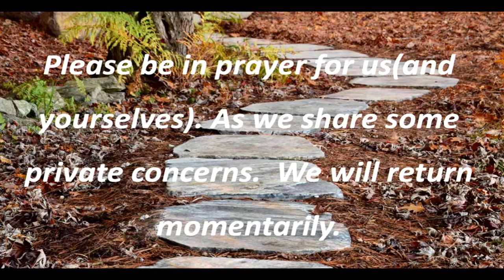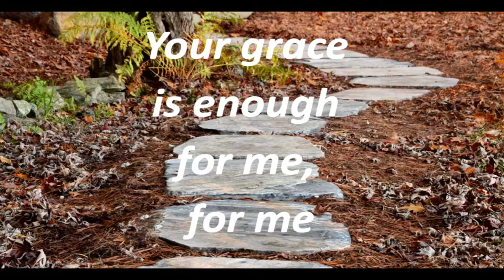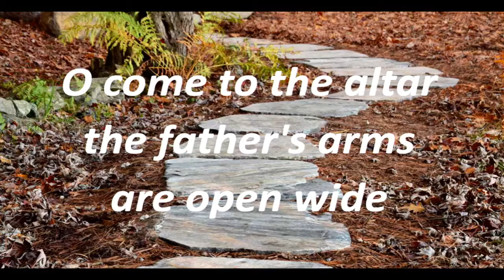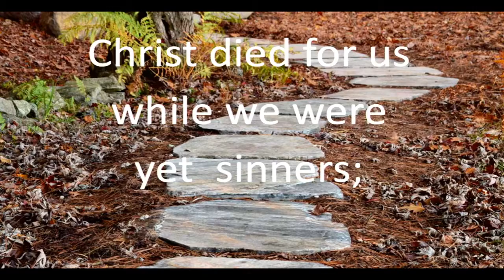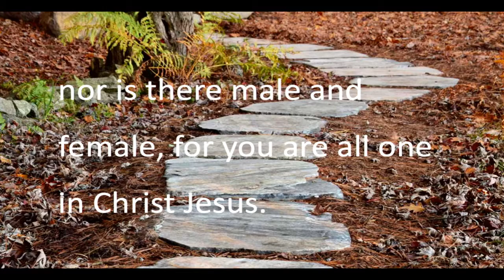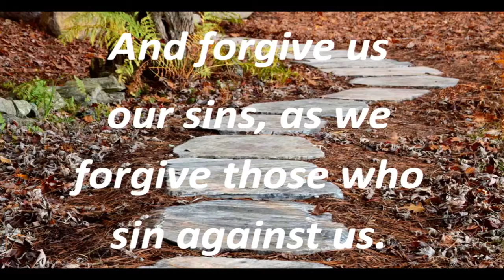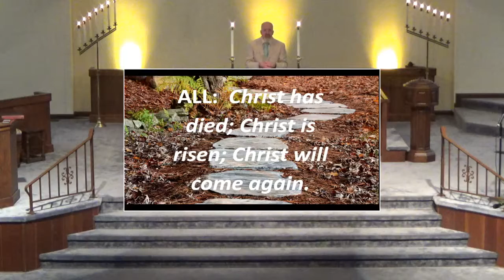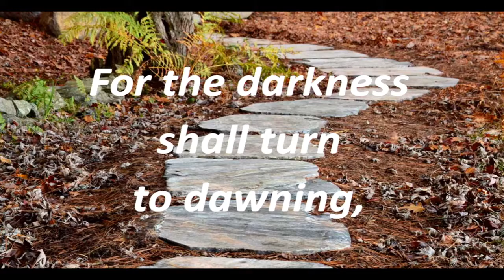May 05, 2019: Gather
Series: Our Pathway
Scripture: Matthew 7:37b-38
Pastor Brian Lucas